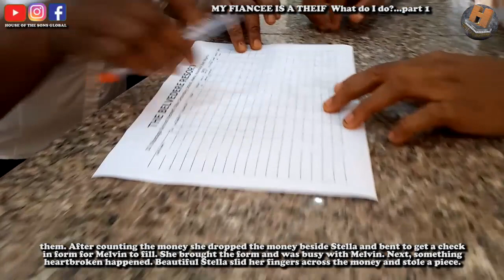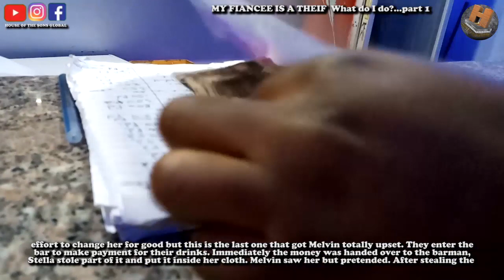MY FIANCEE IS A THIEF What do I do? part 1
When your wife to be is a thief what will you do? Watch this video now and be careful.

REMEMBER this is not just a story but a life changing video. Help us to change lives by sharing this video.